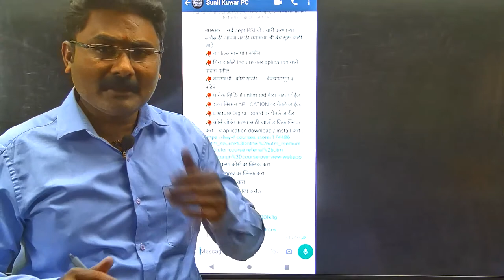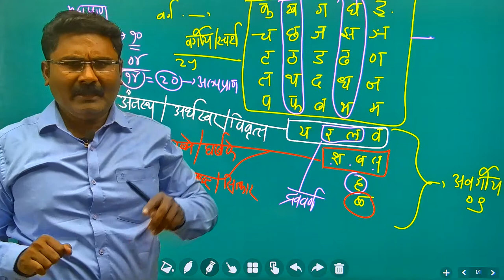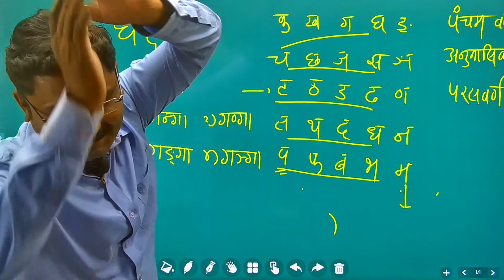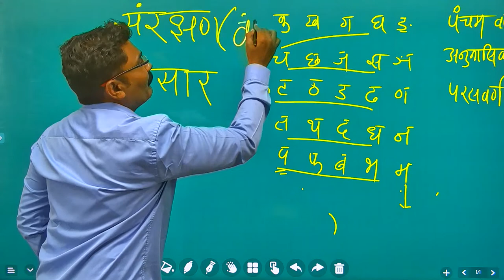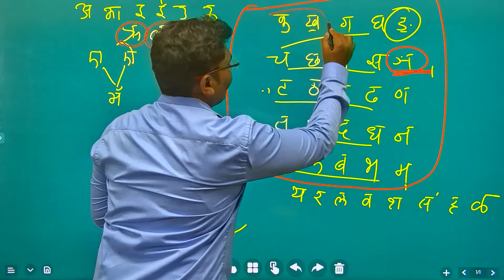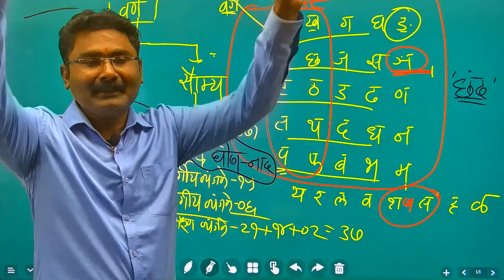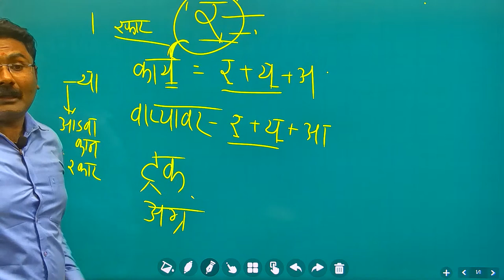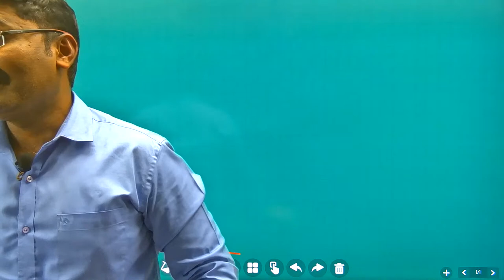Marathi Grammar Part 5